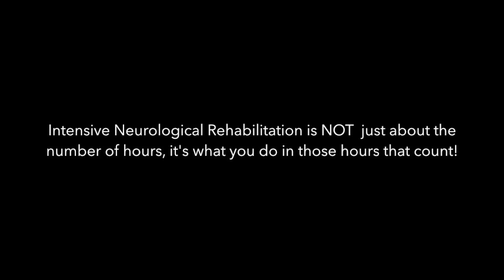Helping to maintain a straighter arm whilst assisting with arm swing on the LYRA.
Here we are using weight in the hand to help maintain a straighter arm whilst assisting with arm swing on the LYRA as part of walking rehabilitation.

When using the LYRA an individual’s feet are held in place on mobile footplates.

The movement of the footplates replicates natural walking patterns. This enables patients to make up to 40 times as many steps compared to treadmill training or manual walking practice.

The LYRA provides body weight support which opens up the possibility of walking therapy for those people who are currently unable to walk or find walking difficult and can provide intensive training in a safe and effective environment.

Whatever your ability the LYRA provides highly effective walking practice. It enables controlled cardiovascular training and strengthening of muscles needed for walking. Rehabilitation with MOTIONrehab and the LYRA will help any impaired individual to be gently guided back into daily life, step by step.

For more information about MOTIONrehab's intensive Neurological Rehabilitation programmes or to book an assessment, please call our Client Services Team on: 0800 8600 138 or email: as part of walking rehabilitation.

For more information about MOTIONrehab's intensive Neurological Rehabilitation programmes or to book an assessment, please call our Client Services Team on: 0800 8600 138 or email